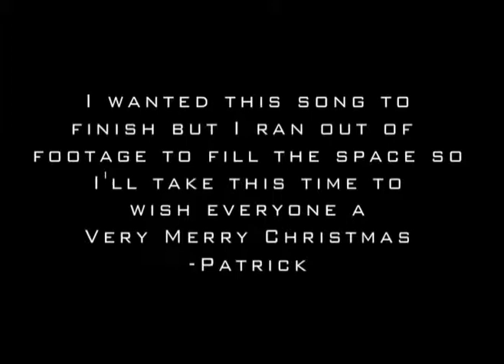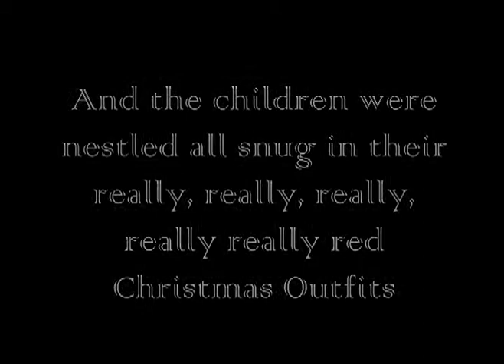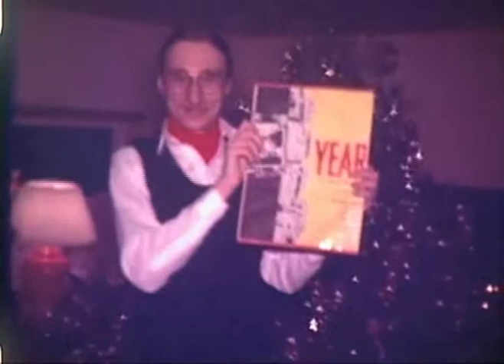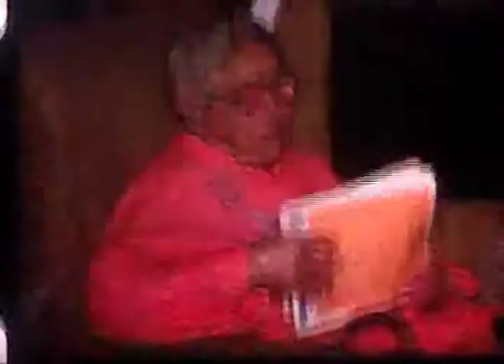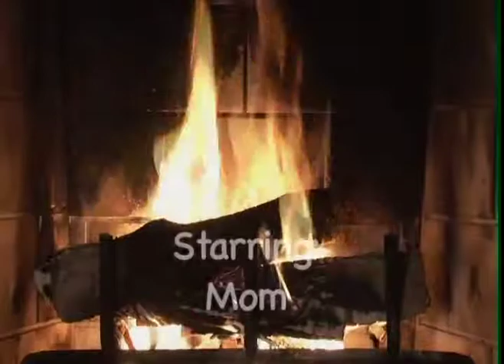Archbold Family X-Mas